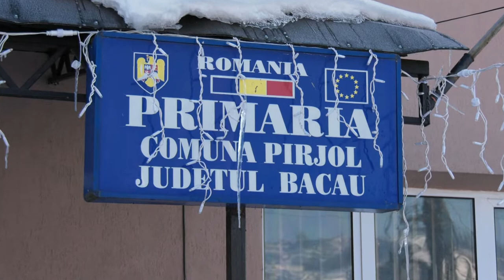LA PIRJOL Spectacol dedicat Centenarului Marii Uniri FILMARE EXCLUSIV TV UHD 4K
LA PÎRJOL, județul Bacău, Spectacol dedicat Centenarului Marii Uniri FILMARE EXCLUSIV TV UHD 4K.

Cu stimă,
echipa Exclusiv

Vizionare plăcută !